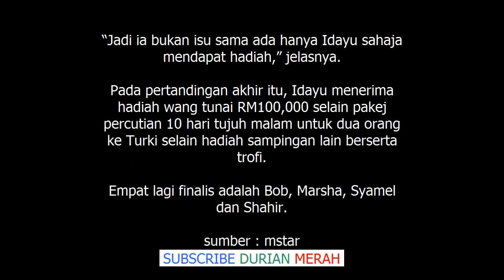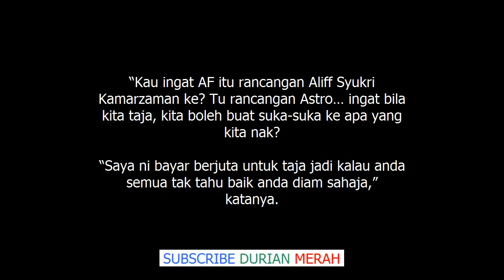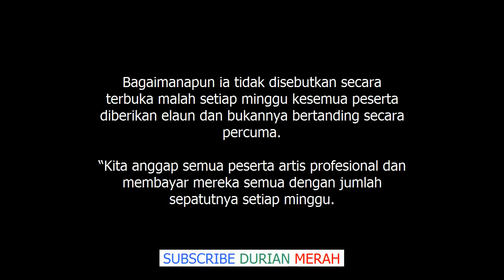''Semua Peserta Dah Dibayar Setiap Minggu'' Jawapan Astro Aliff Syukri Dituduh Kedekut